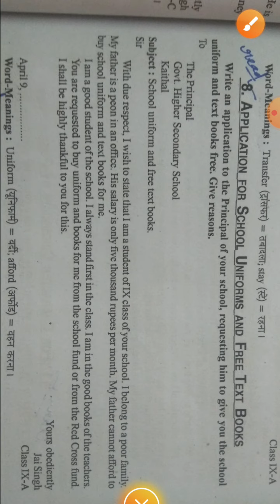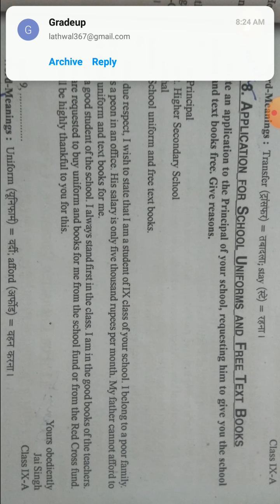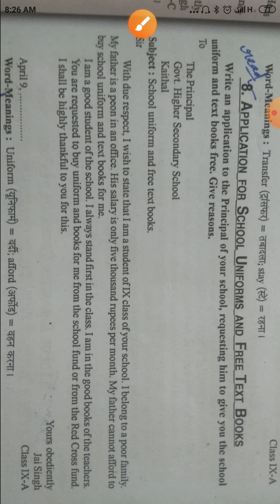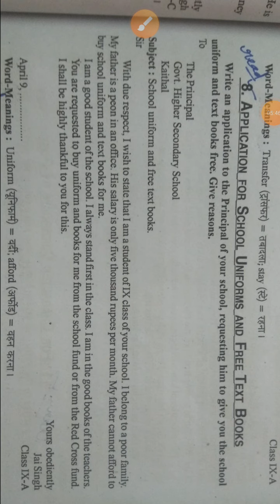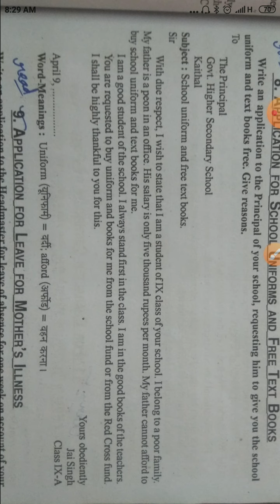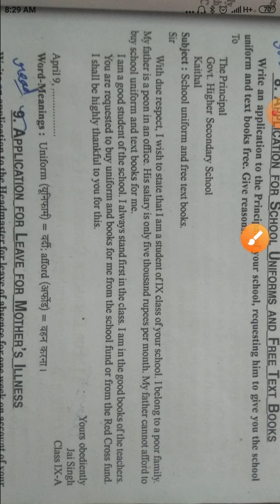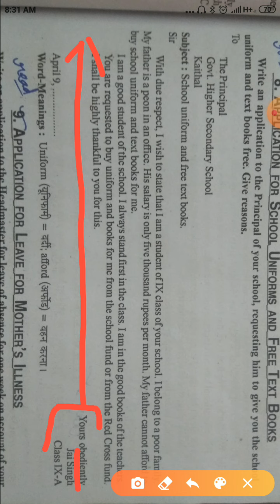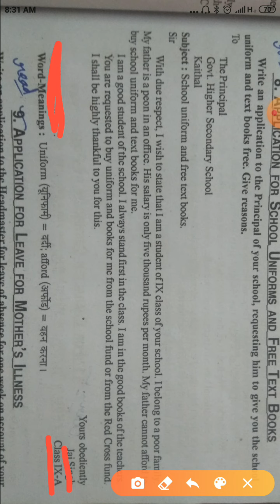Application for school uniforms and free text books explained by Manjit Singh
Application for all classes CBSE and HBSE